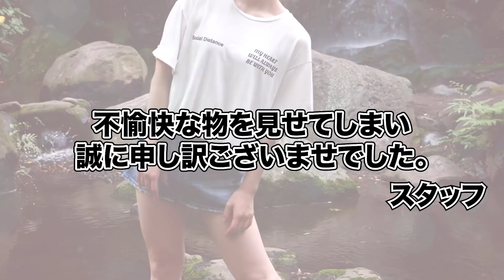スタッフのチャック全開でなんか出ちゃってるドッキリ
｡:+* ﾟ ゜ﾟ *+:｡:+* ﾟ ゜ﾟ *+:｡:+* ﾟ ゜ﾟ *+:｡:+* ﾟ ゜ﾟ *+:｡:+

第2のあいちんを発掘するプロジェクト「Ai  Project」開催中！

ID→@aiproject1112

ID：@aiproject1112

ゆるっとしたサブチャンネルつくりました🐰

エントリーしてます！こちらもよろしくお願いします🥺
🐣ミスID2021

YouTubeでは言えないような秘密の話や、ゆかりあるゲストを呼んだ放送をニコニコではしていこうと思っています☺️絶対後悔させません！！
🐣（裏）あいちゃんねる㊙️☠️
登録の仕方に関しては、こちらのブログを見てください🥺💓

teamあいちんのボランティアさん募集中です♥
翻訳に協力してくださる方がいらっしゃいましたら宜しくお願いします😊（何語でもお待ちしております♥）

動画内で紹介させていただく上原亜衣のイラストも随時受け付けております😊
こちらのアドレスまで💕
YouTubeに関するお仕事、コラボのご依頼もお待ちしております♥

返信は、全員にできるかどうかわからないのでご了承ください( ´ •̥  ̫ •̥ ` )